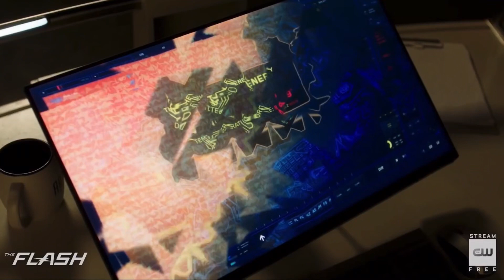The Flash 6x19 FINALE Trailer - Barry Enters The Mirrorverse! Breakdown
All my content falls under fair use guidelines (under section 107 of the copyright Act 1976) allowance is made for perpouses of fair use for perpouses like crisitsism, commentary, news, theories etc. Using screenshots helps me give out ideas and theories for my videos. The use of content is using little screenshots and clips as well as trailers which are all out there in public. I use it to entertain and promote the incoming content for my viewers. I take no credit for the things I didn't make. I give 100% credit to the real owners